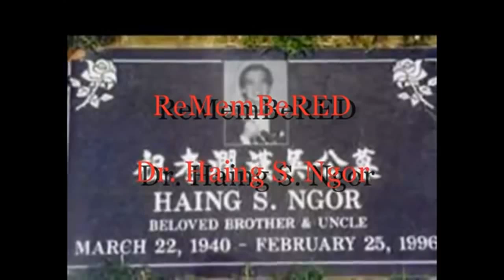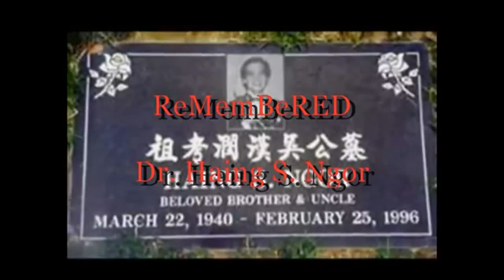Haing Ngor's Biography ហាំង សំណាង​ ង៉ោ